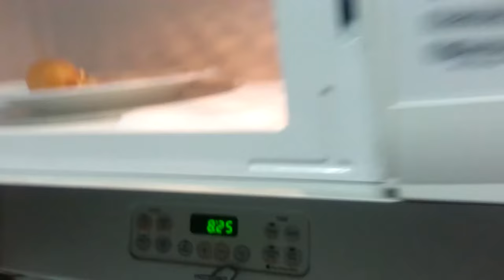Peanutbutter Grape Corndog Sandwich For Lunch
Full song will be out soon.

Anybody wondering, yes I DID consume this and it was actually delicious.